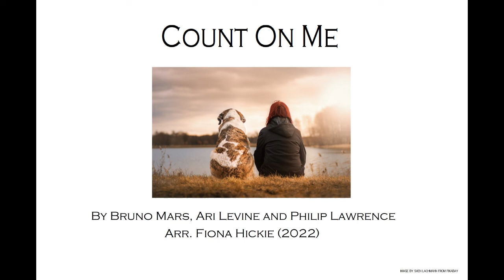Count On Me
A beautiful song about friendship. Friends are definitely people to enjoy the good times with but also support you when you are low. This version is arranged for wind quintet and piano.